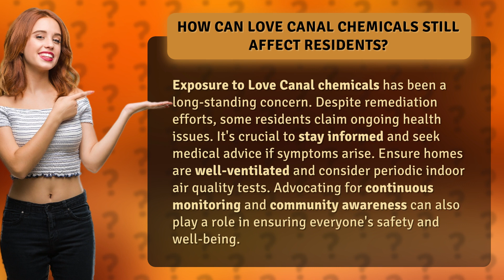How Can Love Canal Chemicals Still Affect Residents?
The Lingering Effects of Love Canal Chemicals: Protecting Residents • Lingering Effects of Love Canal Chemicals • Discover the ongoing concerns surrounding Love Canal chemicals and their impact on residents' health. Learn how to protect yourself and your loved ones by staying informed, seeking medical advice, and advocating for continuous monitoring and community awareness.